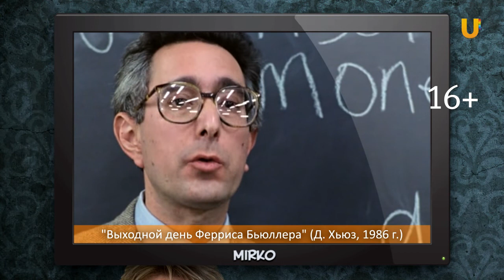Из России с любовью Валентина Матвиенко предложила запретить детям приносить телефон в школу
Спикер Совета Федерации Валентина Матвиенко предложила подумать о запрете мобильных телефонов в школах. О том, как общественность встретила эту инициативу расскажет наш гость из Сербии Мирко Здравич вышел на улицы города. Смотрите “Из России с любовью”.___